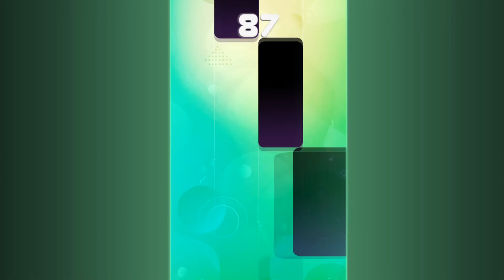Captain Underpants Piano Tiles Green (DOWNLOAD BELOW)